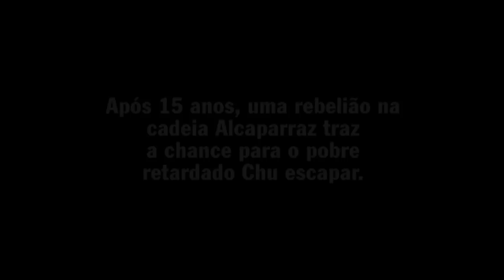Chu & Krute 2 - Episódio 1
A continuação da famosa saga da Gaveta Filmes. Acompanhe as aventuras dos alemães Chu e Krute contra o poderoso Mestre Catarro.

Parte 1 de ?